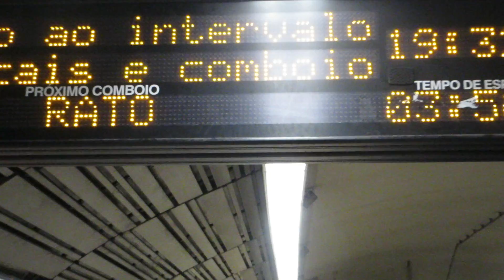Metro de Lisbonne - Ligne Jaune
Rame de métro ML97 arrivant à la station Entre Campos sur la Linha Amarela (ligne jaune), à Lisbonne (Portugal).